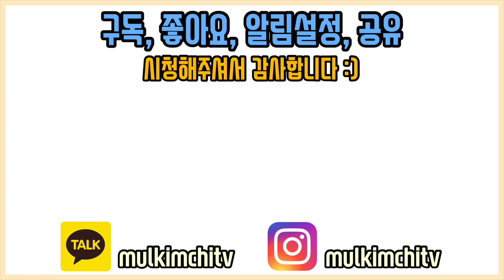무조건 턱을 당긴다고 좋은 게 아닙니다..(거북목,일자목,역C자목 관리방법 & 평소 생활 할 때 신경써야 할 바른 자세)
[1:1 재활운동 신청]